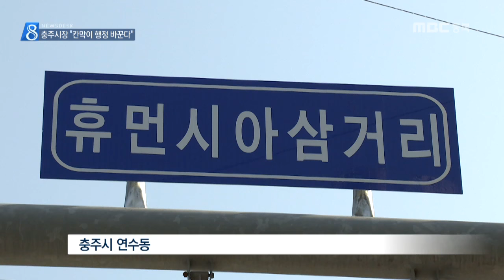MBC충북 NEWS 161201 시장이 공무원에게, "똑바로 하겠습니다"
◀ＡＮＣ▶
 "똑바로 하겠습니다",
보통 하급자가 상급자 앞에서 하는 말이죠.

 그런데 조길형 충주주시장과 간부들이
말단 부하 직원 앞에서
이렇게 선서했다고 합니다. 무슨 사연일까요,

           ◀ＥＮＤ▶

 이름 없던 몇몇 교차로에 이름표가 붙었습니다

 말 그대로 이름을 지어
명판을 붙이면 그만인 비교적 간단한 일.

 충주시장이 직접 지시한 일인데도,
이걸 하느라 반년이 걸렸습니다.

 실무로 들어가니 "교차로 업무지만
이름을 짓는 것은 도로 부서 일이 아니다".

 "교차로 업무니 도로 부서 일이다"라며
누가 할건지 이견을 보이다 한때 중단됐었고,,,

 시장이 뒤늦게 상황을 보고받고 질책하자
그제야 일사천리로 진행된게 이 정도입니다.

           ◀ＳＹＮ▶
 "법으로 업무 분장, 해당 부서 사정에 따라"

 결국 시장 앞으로 전 직원 집합.

 시장 등 최상급자들이
말단 직원을 앞에 두고 선서합니다.

 따지고보면 업무 조정 책임이 자신들 몫이니,
"앞으로 똑바로 하겠다"는 얘기입니다.

           ◀ＳＹＮ▶
 "안되면 고민 말고 다 가져와라"

 부서간 소통과 충돌 방지를 위한
별도의 기구도 구성하기로 했습니다.

           ◀ＳＹＮ▶
 "불필요한 관행에 시간 행정력 낭비"

 오랜 지적을 받아 온
행정기관의 부서간 칸막이 관행,
그 앞에서 시장도 머리를 숙였습니다.
 MBC뉴스 심충만입니다.//(영상취재 김병수)